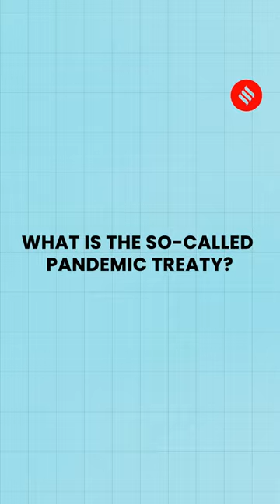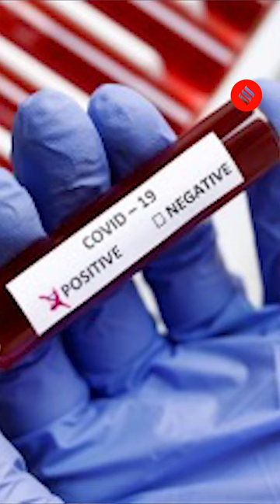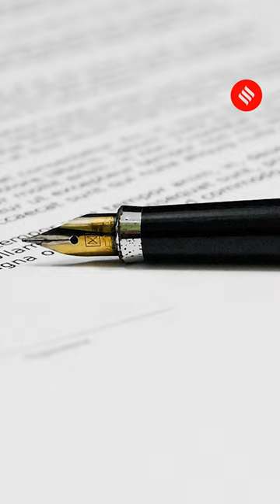WHO Chief Dr Tedros Ghebreyesus Outlines A New Pandemic Treaty To Fight Future ‘Deadlier’ Pandemics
World Health Assembly: World Health Organization chief Dr Tedros Adhanom Ghebreyesus has said that the world must prepare for a virus that is "even deadlier" than Covid. A new pact is a priority for WHO chief who called it a “generational commitment that we will not go back to the old cycle of panic and neglect” at the U.N. agency’s annual assembly. It seeks to shore up the world’s defences against new pathogens following the COVID-19 pandemic that has killed nearly 7 million people. So what is this pandemic treaty? We Explain.